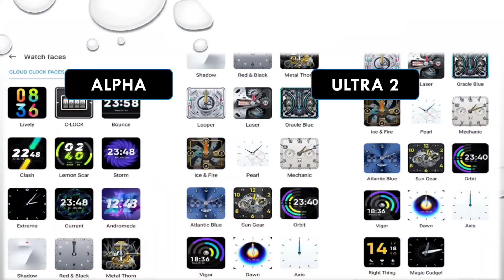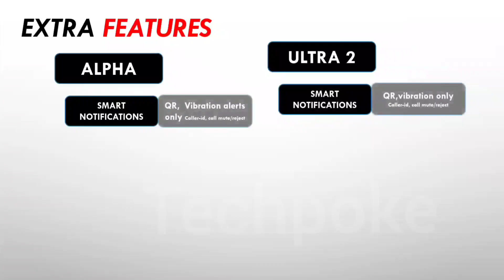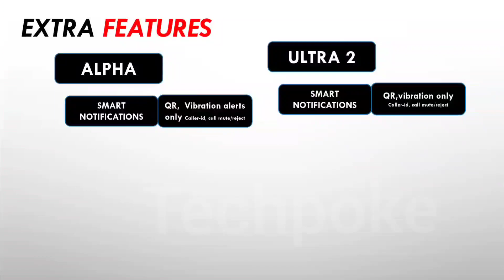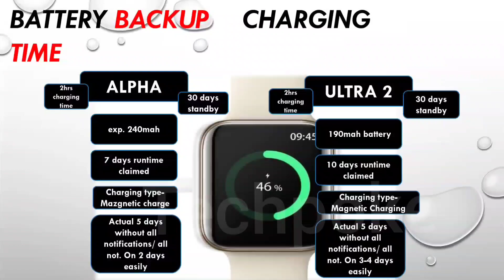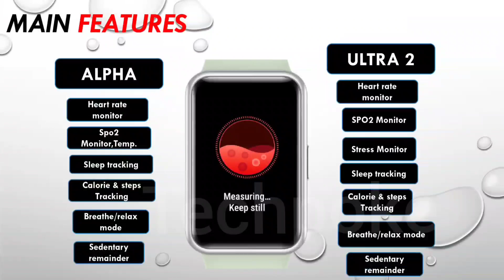Colorfit pro 3 Alpha vs colorfit ultra 2🔥 Amoled vs TFT LCD 😯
😍😍UNDER 4000 Best watches
1. boAt Xtend Smartwatch with Alexa Built-in, 1.69” LCD Display, Multiple Watch Faces, Stress Monitor, Heart & SpO2 Monitoring
2. Noise ColorFit Pro 2 Oxy Full Touch Control Smart Watch
3. boAt Flash Edition Smartwatch,Full Touch 1.3" Screen,Sleep Monitor,Gesture, Camera & Music Control
4. Noise ColorFit Pulse Smartwatch with 1.4" Full Touch
5. Fire-Boltt SpO2 Full Touch 1.4 inch Smart Watch 400 Nits
(LOW Price)

max watch
colorfit pro 3 ALPHA launch date
colorfit ultra 2 vs fireboltt max
colorfit pro 3 ALPHA vs ultra 2
Best watch under 4000
colorfit pro 3 ALPHA best watch of 2022
colorfit pro 3 ALPHA
 noise vs Colorfit